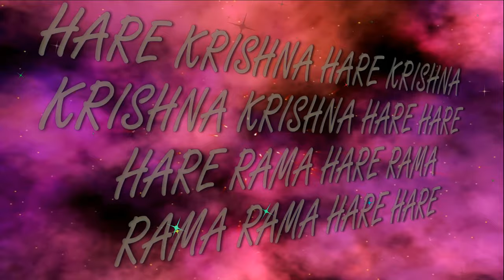27-28.07.2019 Brahmotsava ISKCON Dnipro Ukraine